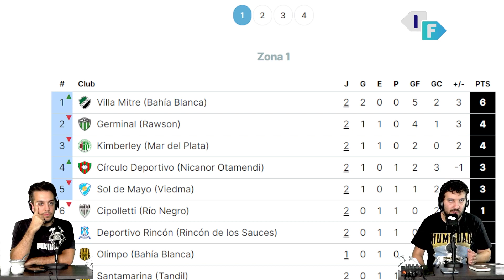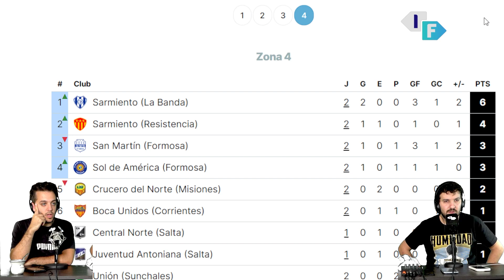Fecha 2 del Federal A 🏆 2024: todos los goles ⚽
¡Invitanos un cafecito para seguir haciendo crecer el proyecto! Podés hacerlo acá

Federal A - Zona 1 - Fecha 2
VILLA MITRE (BB) 3-2 SANSINENA (GC)
DEPORTIVO RINCÓN 0-0 KIMBERLEY (MDP)
SANTAMARINA (T) 1-1 GERMINAL (R)
CÍRCULO DEPORTIVO (CNO) 2-0 SOL DE MAYO
CIPOLLETTI 0-0 OLIMPO (BB)

Federal A - Zona 2 - Fecha 2
ESTUDIANTES (SL) 2-1 ATENAS (RÍO IV)
SAN MARTÍN (MZA) 0-0 JUVENTUD UNIDA (SL)
ARGENTINO (MM) 1-1 CIUDAD DE BOLÍVAR
CAMIONEROS 0-1 FERRO (GRAL. PICO)

Federal A - Zona 3 - Fecha 2
GUTIÉRREZ (MZA) 0-1 HURACÁN LAS HERAS
DEPRO 0-4 DOUGLAS HAIG
EL LINQUEÑO 0-0 INDEPENDIENTE (CH)
9 DE JULIO (RAF) 1-0 SP. BELGRANO (SF)
SPORTIVO LAS PAREJAS 1-2 DEFENSORES (VR)

Federal A - Zona 4 - Fecha 2
SOL DE AMÉRICA (FORMOSA) 1-0 SAN MARTÍN (FSA)
UNIÓN (SUNCHALES) 1-2 SARMIENTO (LA BANDA)
CRUCERO DEL NORTE 0-0 SARMIENTO (R)
BOCA UNIDOS 0-0 CENTRAL NORTE (S)